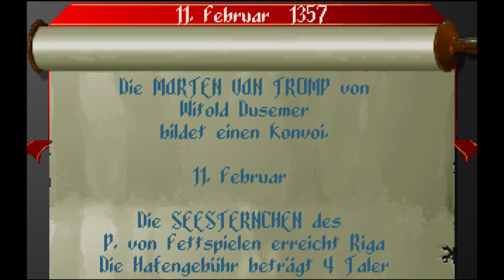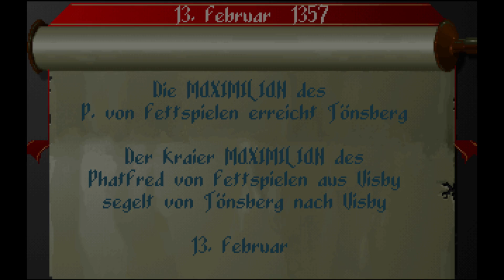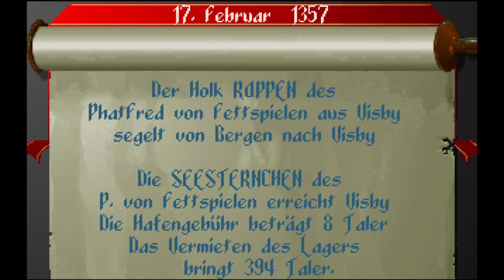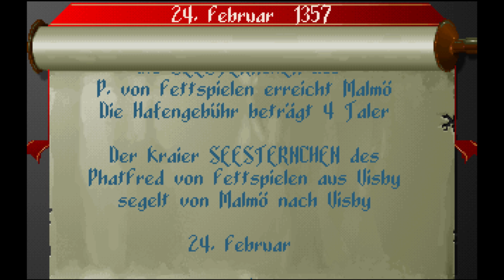Let's Play - Der Patrizier #006 - Die Hochzeit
Der Patrizier ist eine Wirtschaftssimulation bzw. ein Strategiespiel von der ehemaligen deutschen Traditionsfirma Asc(ar)on, welches 1992 die Spieler zurück in die Blütezeit der Hanse katapultierte. Die Historizität, Detailtreue und das liebevoll ausgestaltete Setting macht "Der Patrizier" zu einer echten Retro-Perle und schaffte es auch so in die Reihe von PhatFred's Lieblingsspielen.

Das Spiel ist mittlerweile als "Abandonware" kostenlos erwerbbar und lässt sich problemlos mit DOS-Emulatoren wie DosBox auf aktuellen Win7-Rechnern spielen.

Kritik und Anregungen oder natürlich auch Lob einfach in die Comments packen!

Euer PhatFred

Fettspielen.de ist mit über 7000 kostenlosen Online-Spielen eine der größten Spiele-Plattformen für Flashspiele und Browsergames. Jeden Tag veröffentlichen wir für dich neue Games -- kostenlos, ohne Registrierung und ohne Download spielbar.